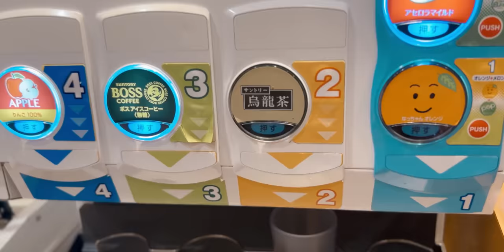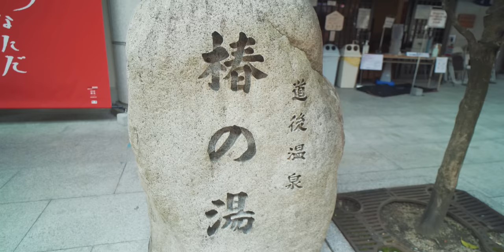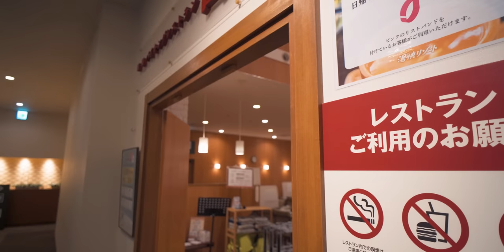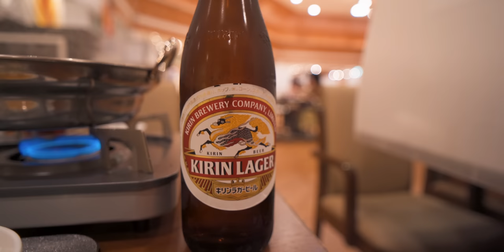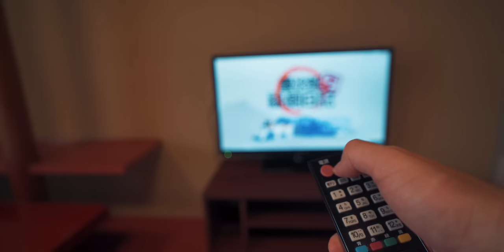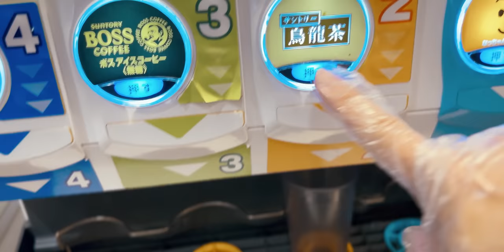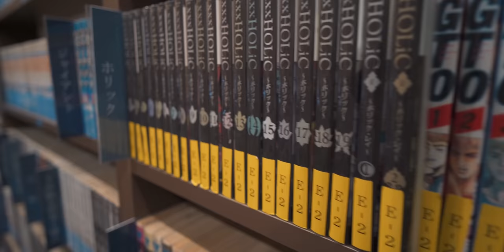Good Deal? Japan's Inexpensive Hot Spring Inns offer many DELICIOUS FOOD | Dogo Onsen in Shikoku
■Yukai Resort Dogo Saichoraku■

This time I went to Matsuyama, Ehime Prefecture, in the Shikoku region. Matsuyama is home to the famous Dogo Hot Springs. It is easily accessible and very conveniently located. I stayed at an inexpensive ryokan and enjoyed myself. I hope you all have a good trip.

・34 HOURS in Japan’s Luxury Overnight Ferry - Hokkaido to Fukui | Solo Travel in JAPAN🇯🇵 [4K]

・21hrs on Luxury Overnight Ferry in JAPAN🇯🇵  From Kyoto to Hokkaido | Solo Travel Cruise [4K]